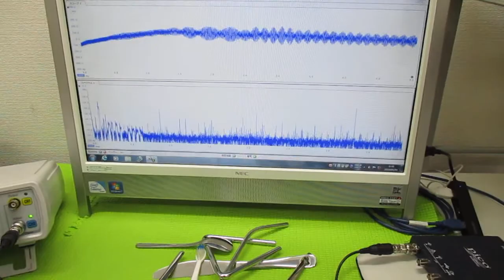超音波と表面弾性波（オリジナル超音波システムの開発技術） ultrasonic-labo